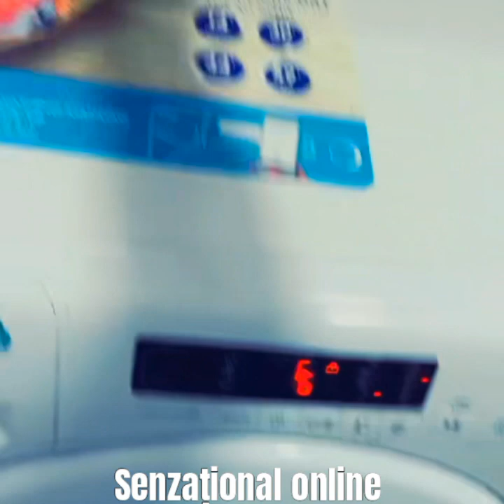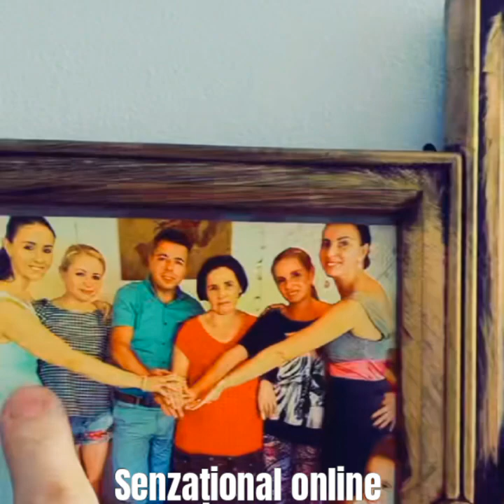"Vorbesc maimuțele de mine!" Magda Ciumac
Magda Ciumac vorbește despre curățenia din casa ei